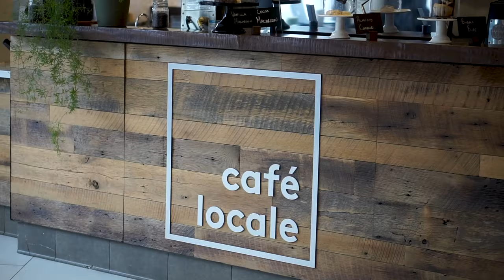A waterfront coffee shop with a fresh and local menu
Hotel coffee shops are hit and miss, but Cafe Locale inside the Radisson Admiral Toronto Hotel on Toronto's waterfront, is all hit. Serving up fresh and local items, with all the options and fixings, from dairy-free mylk options, a variety of teas and filling snacks to grab and go.

Cafe Locale
249 Queens Quay West